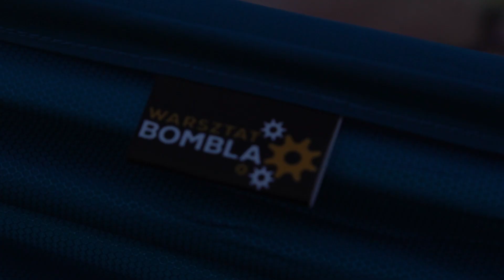[cykl PASJE] Odcinek 22: Piotr Sobota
Cykl video PASJE Odcinek 22: Piotr Sobota
video: Bartłomiej Błaszczyński
koordynacja: Maciej Derda
Katowice, 2021